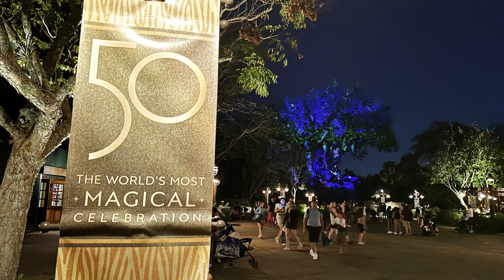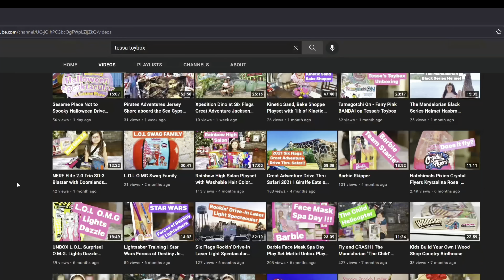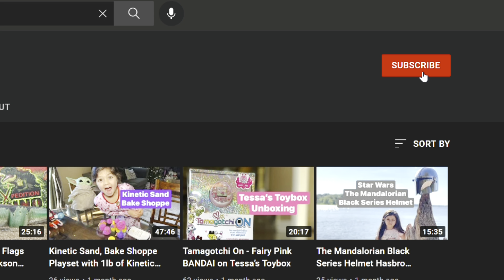AVATAR ‘Valley of Mo’ara’ Night Time Stroll LiGHTS ON Pandora in Animal Kingdom Amazing Views! WDW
Tessa’s Toybox

Join us as we go on a walk through

Pandora – The World of Avatar after dark
Amazing ambiance with the bioluminescent lights all around you and the sounds of the animals.

Disney's Animal Kingdom Theme Park

Valley of Mo'ara

Hike amid floating mountains, glowing fauna and flora, a native drum circle and many other wonders

About Pandora – The World of Avatar
Journey to an all-new, awe-inspiring land that celebrates the magnificent power of nature.

Located within Disney’s Animal Kingdom park, Pandora – The World of Avatar provides eco-tourists the opportunity to join Alpha Centauri Expeditions (ACE) for the transformational experience of a lifetime—filled with unforgettable expeditions, floating mountains, a bioluminescent forest, winged mountain banshees and more.

Twentieth Century Fox Film Corporation. JAMES CAMERON